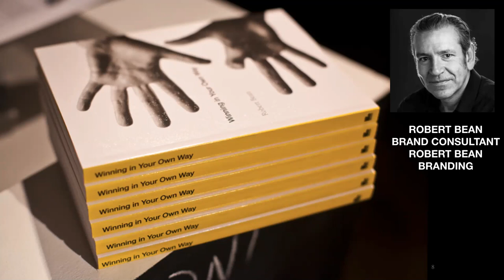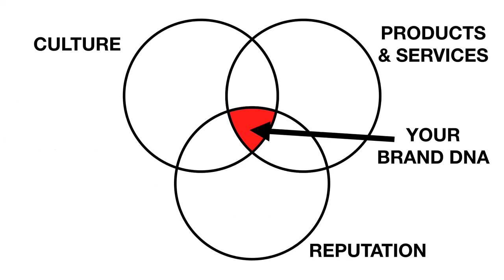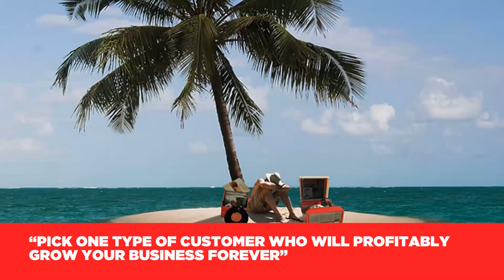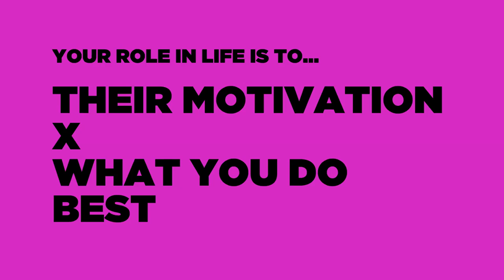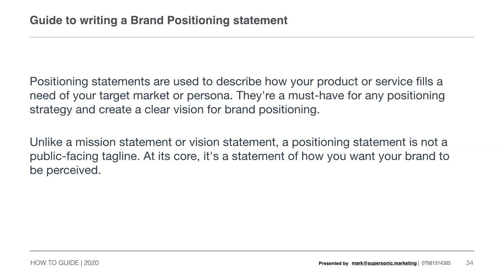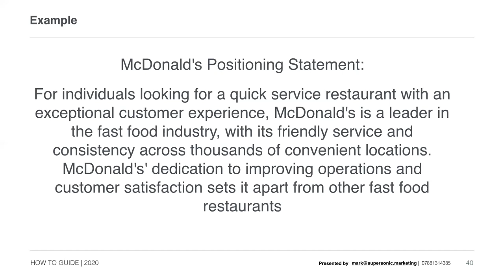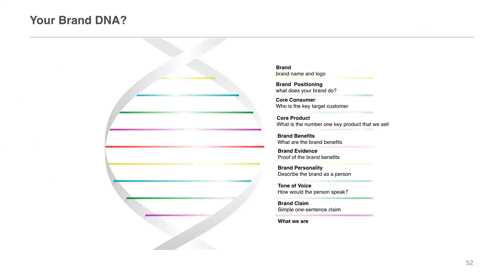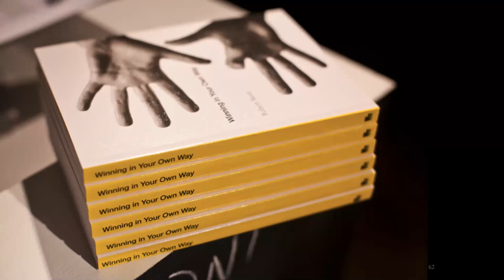MODULE 1 - DEFINING YOUR BRAND DNA - PUB RESTAURANT REBIRTH FROM MARK MCC SUPERSONIC INC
SERIES 1 MODULE 1. HOW TO DEFINE / REDEFINE YOUR HOSPITALITY BRAND (OR ANY BRAND) DNA.

BASED ON THE BOOK